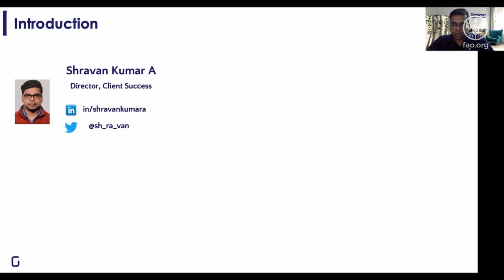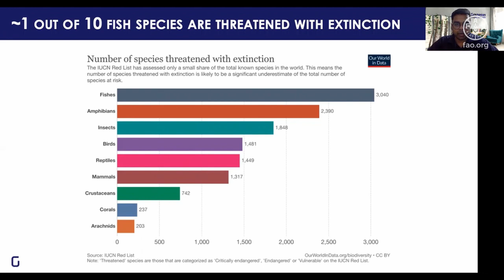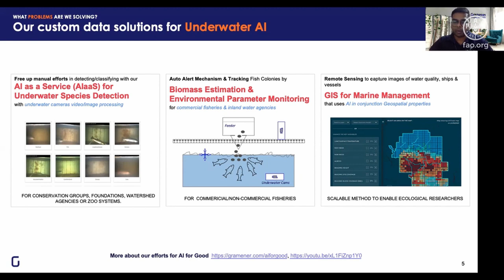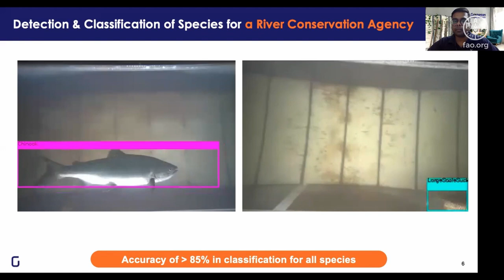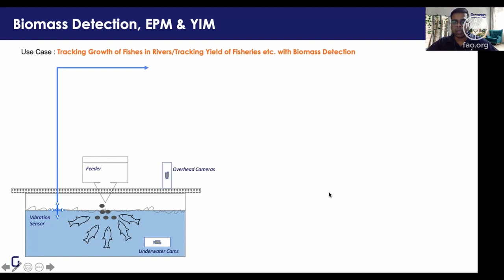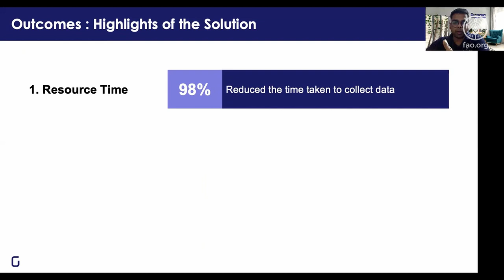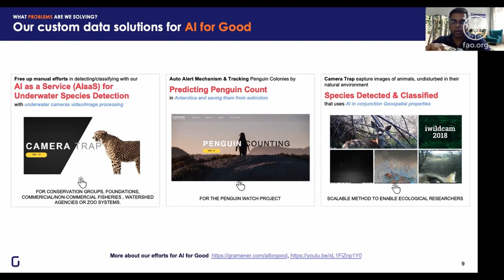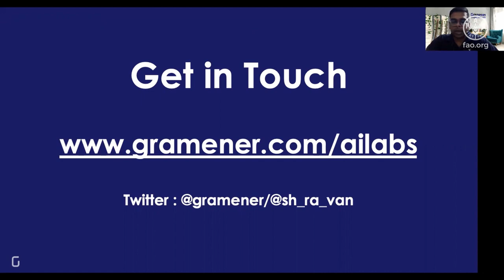FAO AI4DBP - Gramener - AI for the marine environment, biodiversity conservation & social good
Fish counter AI & biomass detection solutions aim to provide sustainable social, economic, and environmental benefits through the effective conservation, management, promotion, and development of fisheries and marine resources.